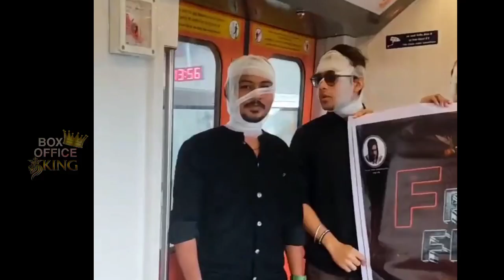Ramaiya Song Jawan | Shahrukh Khan, Nayanthara, Deepika Padukone, Kiara Advani | Jawan Third Song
Jawan Ramaiya Song
Ramaiya Song
Ramaiya Vastavaiya Song
Ramaiya Jawan Song
Ramaiya Jawan
Ramaiya Song Jawan Movie

Ramaiya Vastavaiya Song Jawan
Jawan Ramaiya Vastavaiya Song
Ramaiya Vastavaiya Recreated Version Song
Jawan Third Song
Jawan New Song
Jawan Shahrukh Khan Kiara Advani Song
Kiara Advani Jawan Movie Song

Jawan Song Ramaiya Vastavaiya | Shahrukh Khan | Nayanthara, Deepika Padukone | Jawan Movie Song